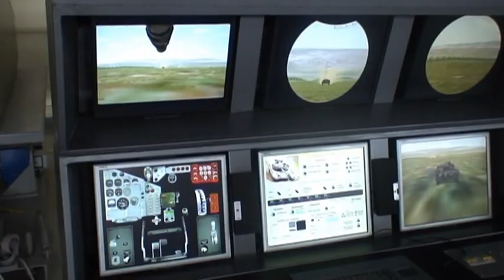T-72 Tank integrated simulator